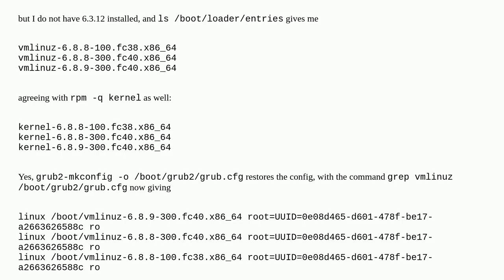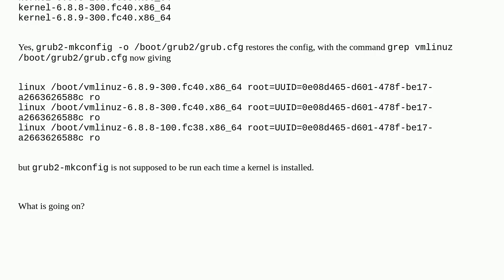Unix: Why are new kernel versions not appearing in Fedora 40 Grub?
Why are new kernel versions not appearing in Fedora 40 Grub?

A special thanks goes out to the community

  fedora configuration linux-kernel grub2